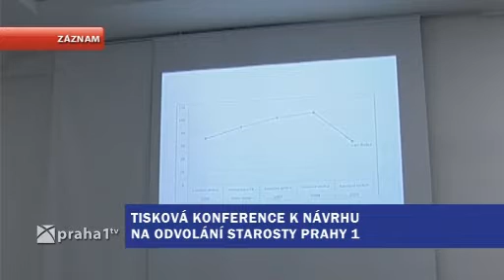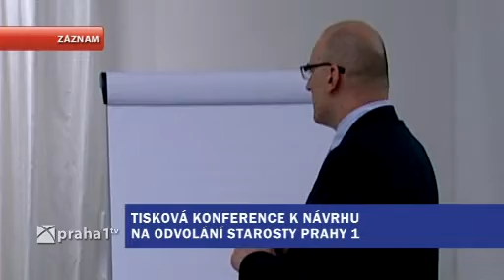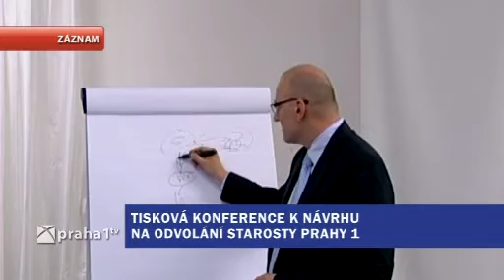TISKOVÁ KONFERENCE K NÁVRHU NA ODVOLÁNÍ STAROSTY PRAHY1